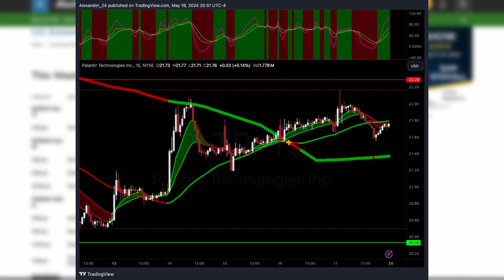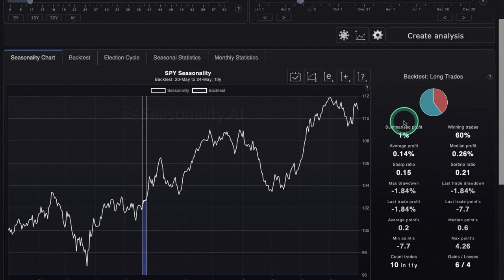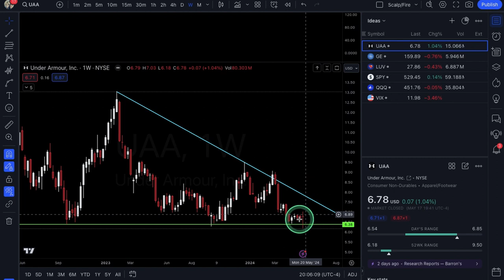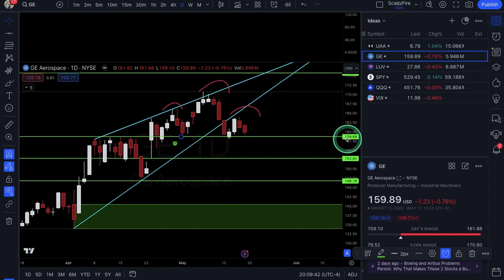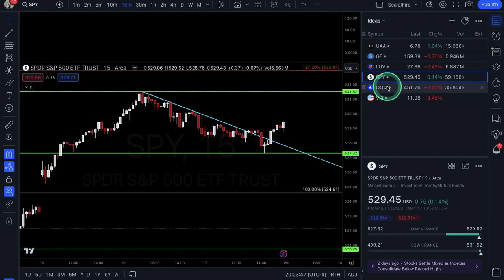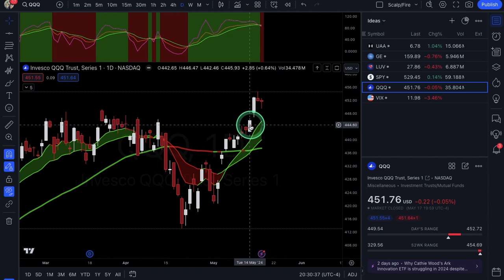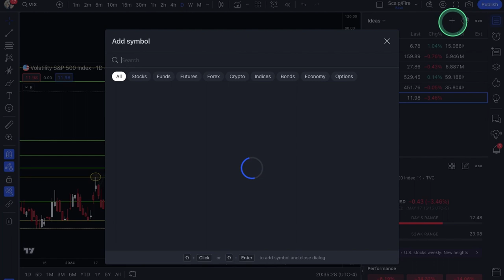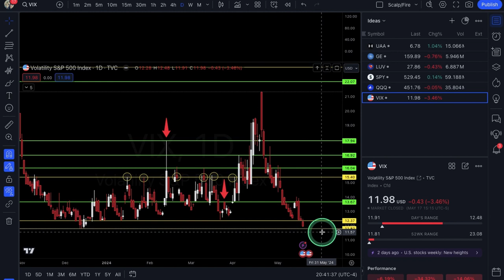Stock Market Analysis & OPTIONS Trade Ideas | May Week #4 | Xtrades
In this video, Alexander goes over the weekly economic calendar for market moving catalysts, market seasonality, UAA, GE & LUV for potential trade setups. Also covers SPY, QQQ & VIX for more broad market analysis. Tune in every weekend for new ideas & market outlook!